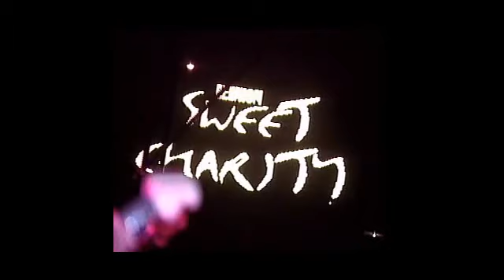Sweet Charity - Raja Kumbang Live